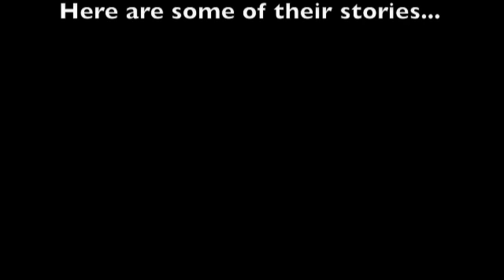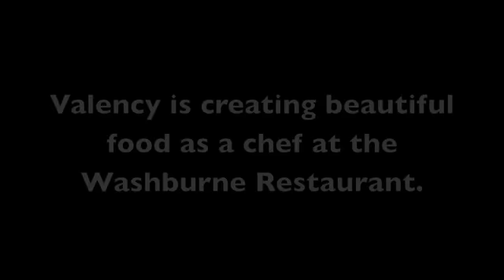Three JRF scholars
Suz, Valency and Patty all took time to tell us more about their stories and how education changed their lives.